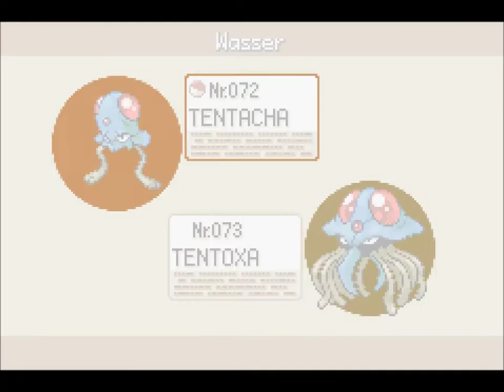Pokemon Feuerrot --31-- Auf zur Zinnoberinsel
Ich bin eine Beschreibung, lies mich!

Und weiter geht es zur Zinnoberinsel. Dabei werden wir uns noch ein paar Pokemon holen. Als nächstes gilt es dann den Weg zur Arena herauszufinden. Ach ja, ich bin etwas verpeilt in diesen Part.